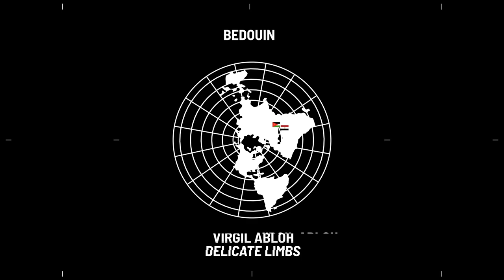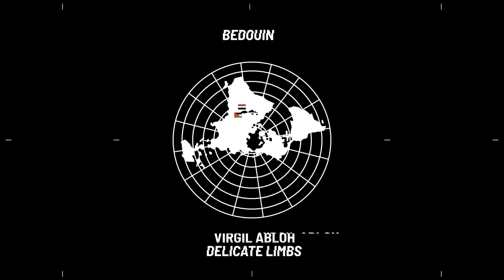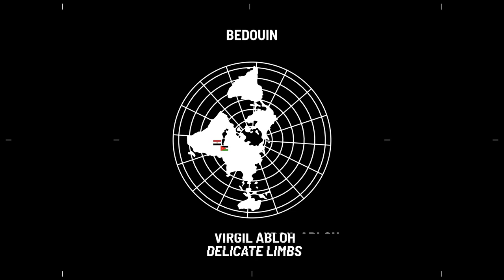Virgil Abloh - Delicate Limbs (Bedouin Remix)